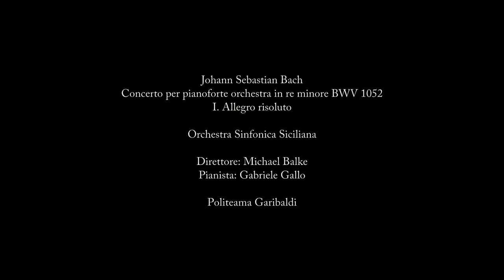J.S. Bach Concerto n°1 BWV 1052 1° Tempo - Gabriele Gallo, 11y, w/ O.S.S.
Nato nel  2002  a Palermo, è allievo di Irene Inzerillo al Conservatorio di Musica V.Bellini di Palermo e dal  2011 frequenta il Progetto GMC per allievi di particolare talento, da lei ideato.
Nel luglio 2012 è risultato vincitore della "Young Talent Special Mention" all'International Ibla Competition e nel maggio 2013 ha debuttato alla prestigiosa Carnegie Hall di New York e alla New York University, ricevendo consenso unanime e il premio del pubblico.
Ha vinto diversi concorsi nazionali e internazionali e a soli otto anni ha debuttato al Politeama Garibaldi di Palermo.
Ha partecipato alle Masterclasses tenute da Irina Plotnikova, Anna Kravtchenko, Giuseppe Andaloro, George Cables, Christian Ruvolo.
Dal 2012 studia composizione al Conservatorio V.Bellini, nella classe del M° Loris Capister.
Nel 2013 si è esibito al Concerto di apertura del Congresso Europeo AEC.
Ha studiato inoltre jazz con Dario Carnovale e al Brass Group con  Bepi Garsia, Rita Collura e Diego Spitaleri.
Nel giugno 2014 ha eseguito il concerto in re minore di Johann Sebastian Bach BWV 1052 al Politeama Garibaldi, accompagnato dall'Orchestra Sinfonica Siciliana, sotto la direzione di Michael Balke. Il 5 Luglio 2014 ha ricevuto a Siracusa l'ambito "Premio Feste Archimedee", come miglior talento siciliano dell'anno.